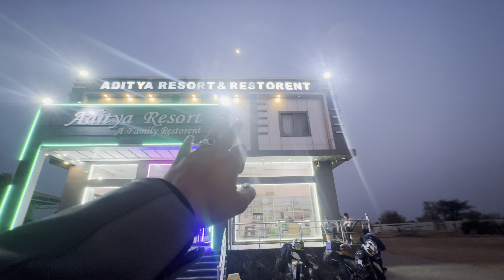Manali to Mumbai Adventure Ride : Street Dance Mishap with a Punctured Tyre🛞😱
Hi Friends, Welcome to My Vlogs
I am Sharing my Daily Life, Travel and my personal Experience  through my Video’s
Thank you Soo much for watching my Videos, please “LIKE” the video if you enjoyed watching also “COMMENT” if you want to suggest something or Appreciate.

Jai Hind 🫡 🇮🇳

Keep supporting